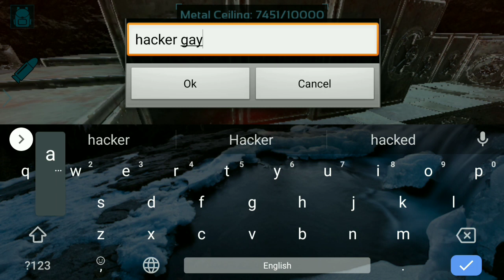[ Ark mobile ] PvP Random Clip wipe Chinese base some PvP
Hello Everybody

                                                                       ❤ Social  Media  ❤

                                                1

                                                                          ---Device---

                                                                    ♥️Keep supporting ♥️

                                                                     ( Music Create )